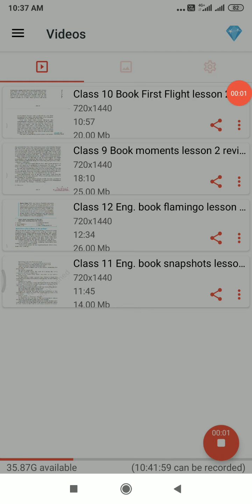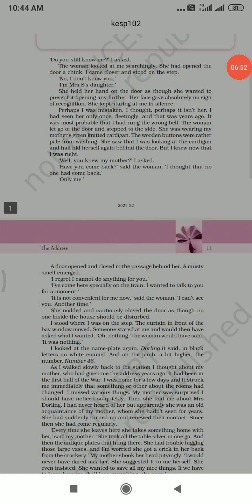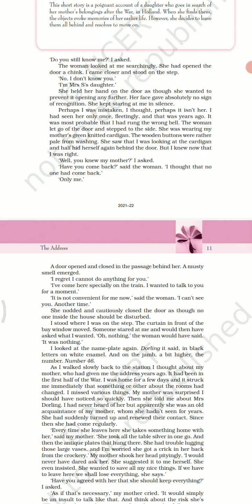Class 11 Eng book snapshots lesson 2 revision 1 pt